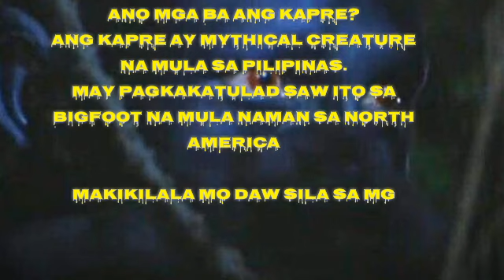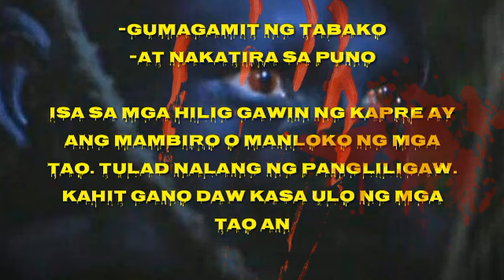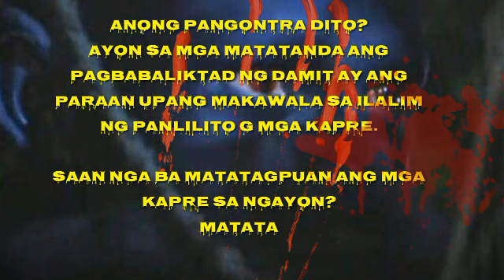KWENTONG KAPRE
Kentong kapre